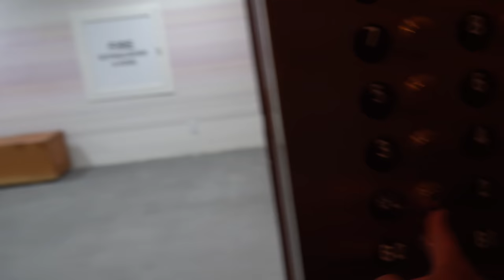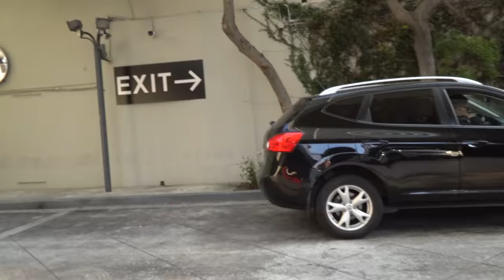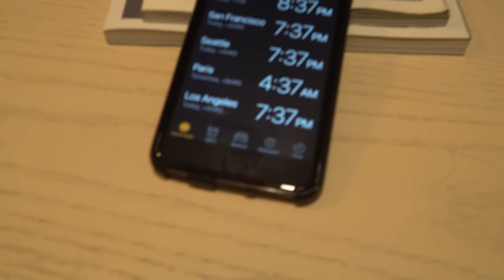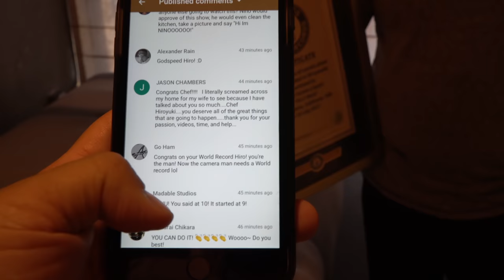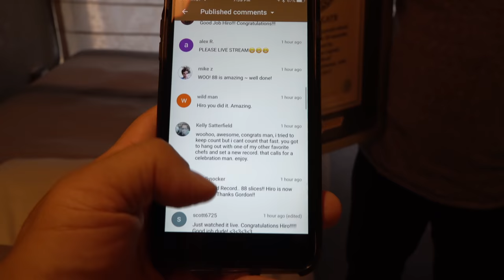Guinness World Record Title & Gordon Ramsay: Good Afternoon!!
To try for the Guinness World Records Title attempt was not easy at all. It has taken all of Master Sushi Chef Hiroyuki Terada's 26 years of hard work and dedication to the culinary arts to be able to compete on a high level. This was exactly why he was chosen to try and beat the 50 slices for the title.

Many say that it is an easy task since muscle memory plays a big role. However, when blindfolded, on live tv, with Gordon Ramsay next to you, this certainly will not make the task any easier.

We wish to thank the entire The F Word Team for allowing this to happen and to Michael Empric from Guinness World Records for being there to adjudicate the record, but also to Chef Gordon Ramsay for being such an incredible host and amazing truly wonderful person. Off and on camera, he was someone whom you'd love to hang out with and enjoy a nice dinner, made by him of course. This man is truly a gem and the 2 of them really shared some great moments during their runs and filming of the entire episode.

Send fan mail and products to be reviewed to:
Hiroyuki Terada
6815 Biscayne Blvd,
Suite 103-451

Knife Merchant
7887 Dunbrook Road
Suite H